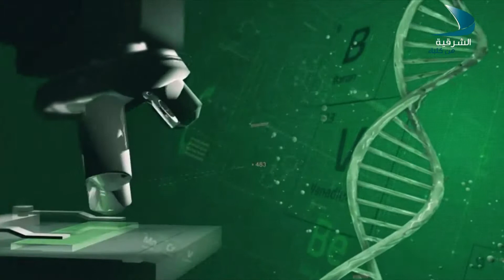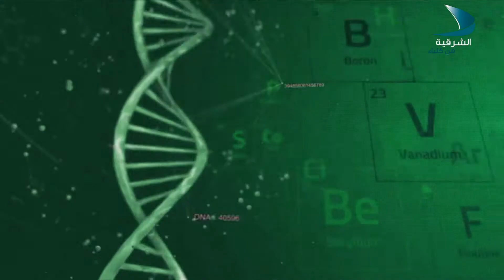ميزان الصحة Ep7 الأكزيما مع الدكتور سعيد قبلان أخصائي أمراض جلدية